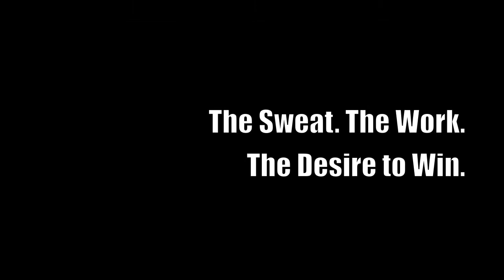Extreme Training Community - Outdoor Workout - The Warrior Nation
The Warrior Nation is a revolutionary "gym without walls" fitness movement for real fitness animals who want to be a part of a hardcore training community. Experience the next level in performance training, nutrition, social events and community outreach. We feature a pioneering 90 minute pro performance training program designed to advance your stamina, endurance, strength and power. Training sessions will take place at strategically selected sites in Miami, South Beach, and Fort Lauderdale. We invite you to be revolutionary. Join the movement. Join The Warrior Nation.